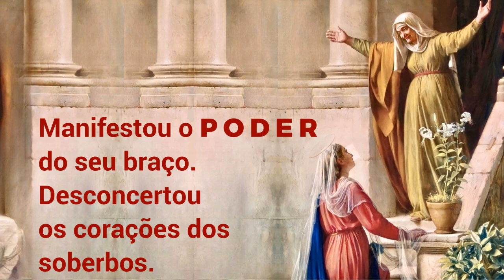29/11/2022 Oração MAGNIFICAT todas as gerações me proclamarão bem-aventurada Lucas 1, 46-55